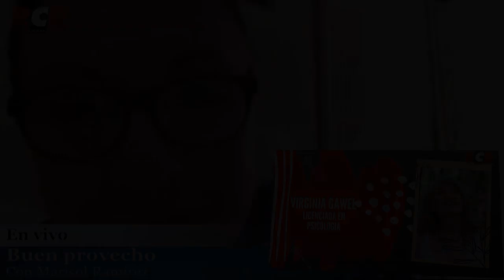Marisol Ramírez Vargas y Virginia Gawel - Crisis: deterioro... o sabiduría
Una entrevista a la Lic. Virginia Gawel en el programa "Buen provecho", un clásico de la radio venezolana, conducido por la Lic. Marisol Ramírez Vargas. Ambas son Psicólogas con orientación Transpersonal, y desde esa visión abordan el tema de esta crisis que está produciendo el coronavirus (sumada a la crisis global, y a la crisis puntual de Venezuela): conceptos y prácticas útiles para todos. El programa fue grabado el 19 de marzo de 2020.